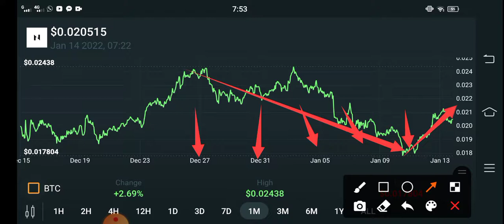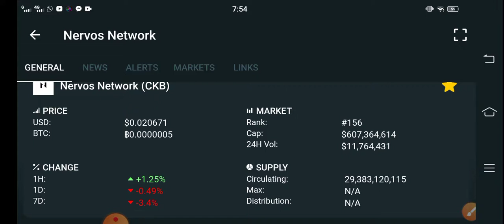CKB Alert BIG LOSS || Nervos Network Price Prediction! CKB Coin Today Updates! Crypto News